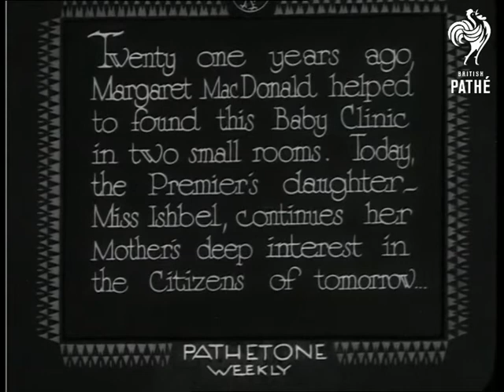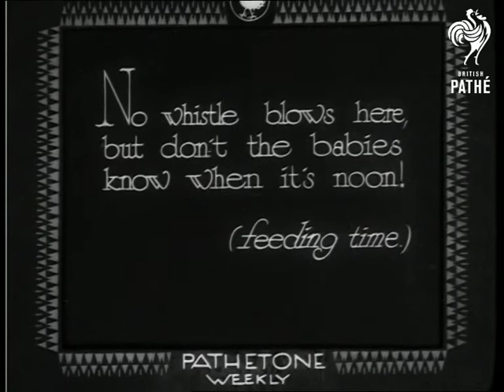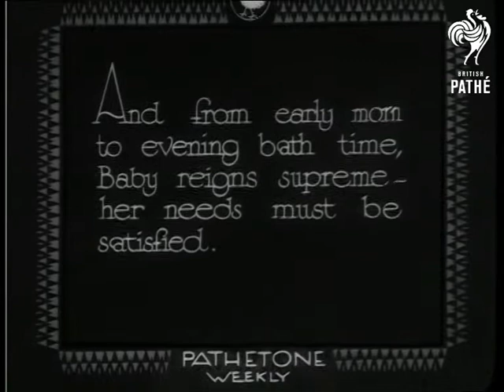Just Babies (1932)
Full titles read: "JUST BABIES - Filmed at Clinic Hospital Kensington. - Up in the morning early - (but not to early !)."

L/S of nurse sliding down the side of a cot and picking up a baby. M/S of nurse helping a baby get dressed. M/S's of several babies at play which includes flicking through the pages of a picture book and riding on a rocking horse.

Intertitle reads: "Twenty on years ago Margaret Macdonald helped to found this Baby Clinic in two small rooms. Today, the Premier's daughter - Miss Ishbel , continues her Mother's deep interest in the citizens of tomorrow."

L/S's of Miss Ishbel Macdonald (the daughter of the Prime Minister Ramsay Macdonald) with nurses and babies. M/S's of Ishbel talking to the nurse and holding a small baby. M/S's of several babies sitting at table eating from bowls. M/S of nurse feeding cute baby in a cot. M/S of baby being washed by a nurse in a bath.

Note: The track for this item is currently missing.
 FILM ID:1050.04